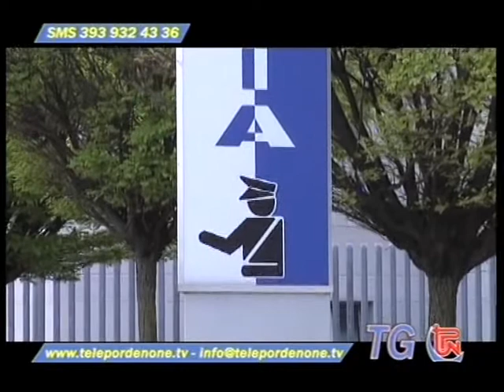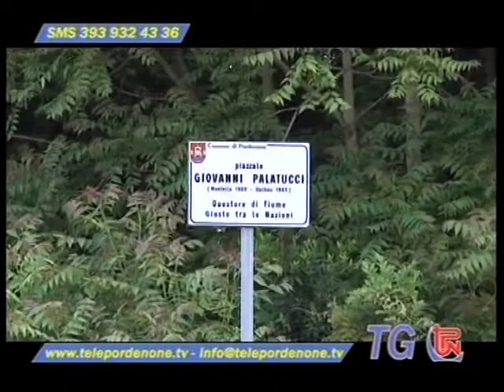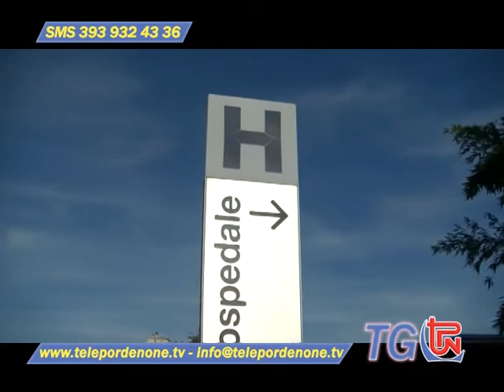TG TPN 15 FEBBRAIO 2021